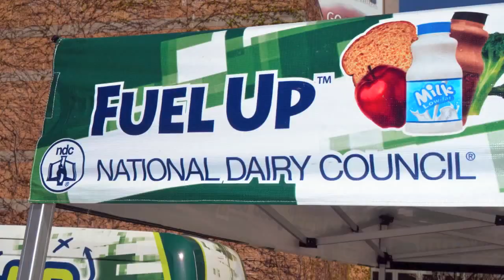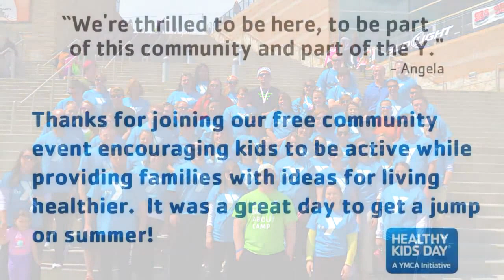Hockomock Area YMCA presents Healthy Kids Day 2013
Healthy Kids Day 2013 hosted at Patriots Place in Foxboro, MA.

We joined 1,900 YMCAs across the country in celebrating Healthy Kids Day, a national YMCA initiative aimed at improving families' health and well-being.

The Y is a cause-driven organization that is for youth development, for healthy living and for social responsibility. That's because a strong community can only be achieved when we invest in our kids, our health and our neighbors.  We had a gorgeous day and were happy to share this free community event with 2,000 neighbors and friends who came out to be active and have fun at Patriot Place.

Photos contributed by Peter Willis and video created by Spencer Carlisle, both of Franklin High School.